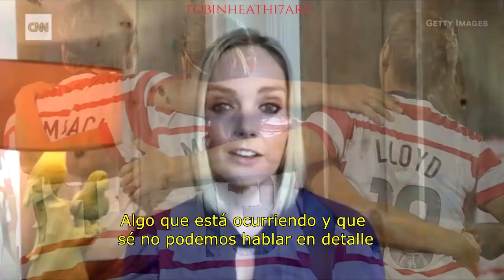Entrevista a Tobin Heath y Christen Press sobre Manchester United y futfem (oct 2020) [SUBTITULADA]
✅ Sigan nuestras cuentas de Twitter e Instagram para más noticias sobre Tobin!
✅ También estamos en Facebook ➡   Tobin Heath Argentina

COPYRIGHT: Las imágenes y sonidos de este video no son mías y pertenecen a sus respectivos autores. Solo los subtítulos fueron mi creación.